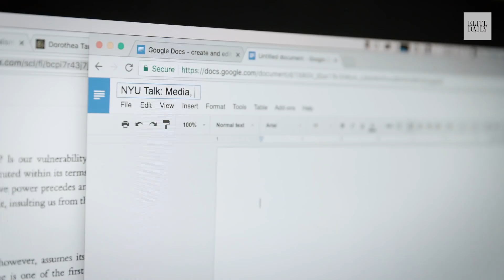Meet The Young Pro-Trump WH Correspondent Trolling Liberals [INSIGHTS]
He’s 28, gay, pro-Trump and trolled his way into the White House…

Producer: Jodi Savitz
Cinematographer: Kevin Losani, Steven Gindler, Jodi Savitz
Editor: Manuel Lavalle & Jodi Savitz
Post Production Supervisor: Evan D. Newman
Senior Producer, Insights: Kevin Losani